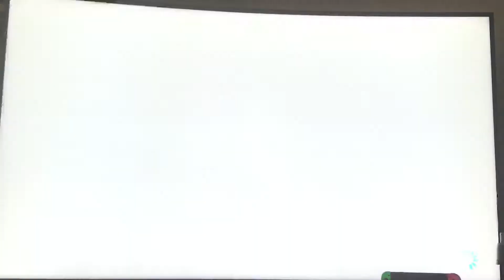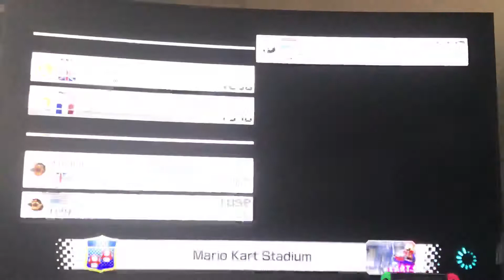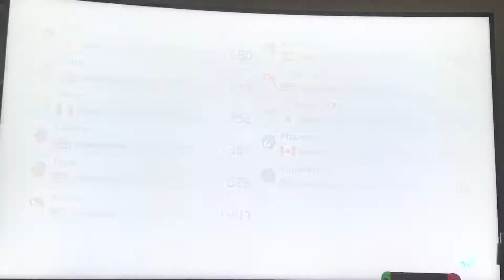Mario Kart 8 Deluxe - Online Gameplay Part 3 (More Action Guys)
Everyone keeps hitting me but I managed to get top 3 in the best of 4:
2nd 3rd 1st & 1st

There’s this one race in Animal Crossing when Waluigi was a tiny few inches close to me when I came 3rd!
That was ridiculously intense as crap!!